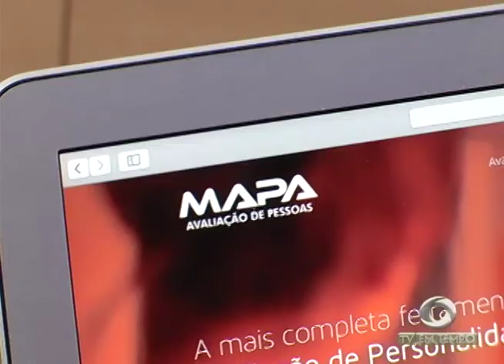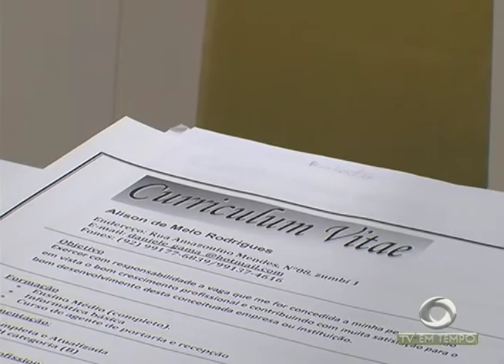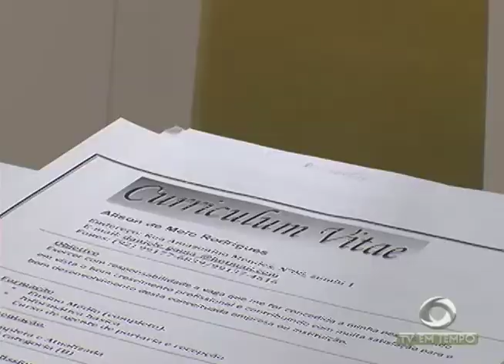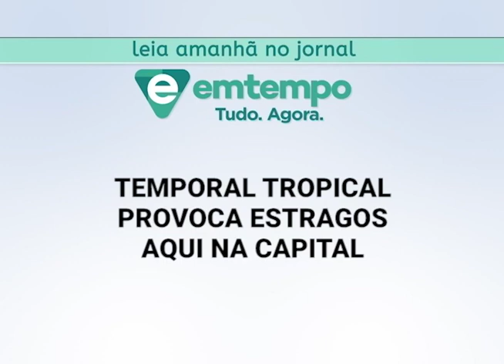Boletim Em Tempo (30.11.2017) Noite